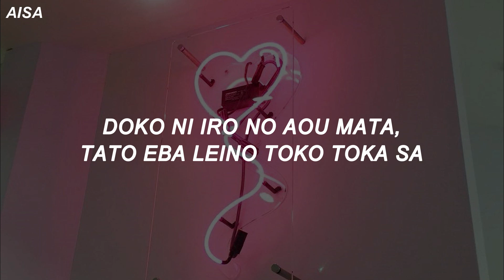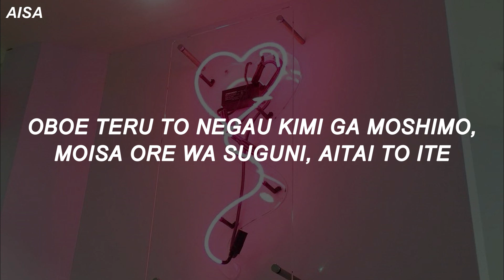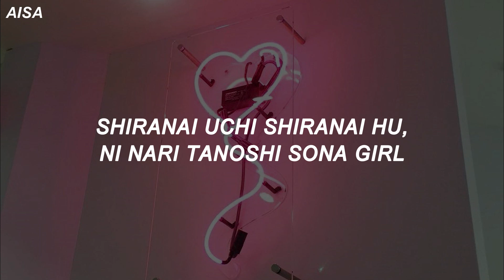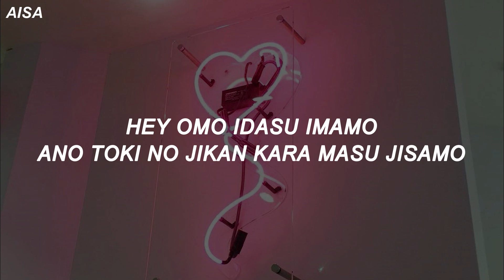BTS (방탄소년단) - 'I Like It pt.2' Easy Lyrics